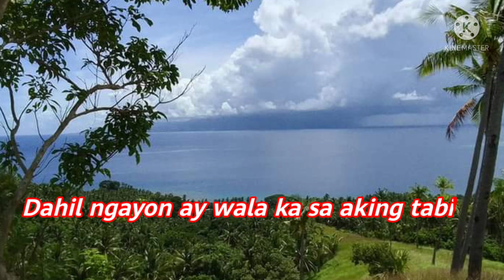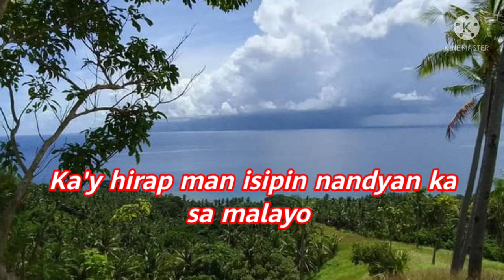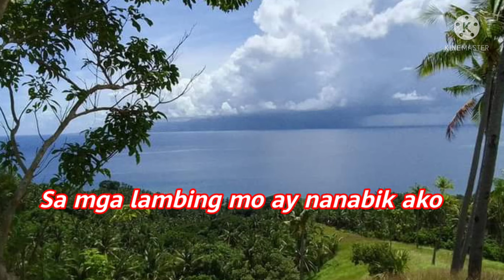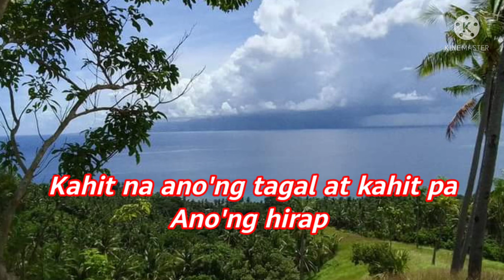LDR(long distance relationship)with lyrics /norhana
Long distance relationship /norhana Stricker Band
Thank you so much for this beautiful song.